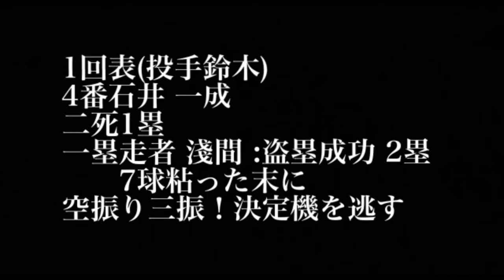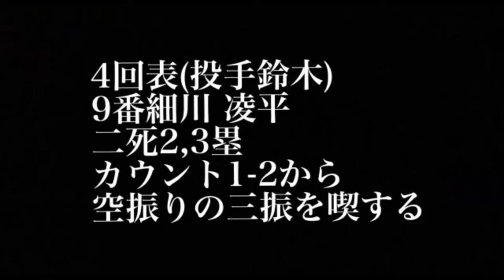8/19ロッテ戦達孝太1.1回10失点の大炎上五十幡亮汰５か月半ぶり実戦復帰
ドラフト2021 1位達 孝太 2位有薗 直輝 3位水野 達稀 4位阪口 樂 5位畔柳 亨丞 6位長谷川 威展7位松浦 慶斗8位北山 亘基9位上川畑 大悟育成1位福島 蓮育成2位速水 隆成育成3位柳川 大晟育成4位阿部和広